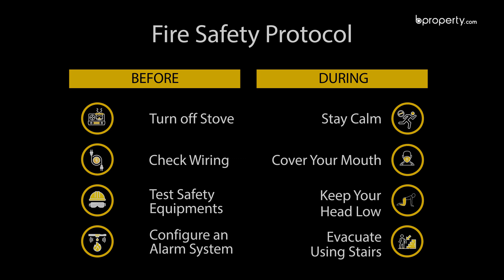Standard 1,450 Sq. Ft. Flat in West Madarbari Ward | Flat for Rent in Chattogram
West Madarbari is one of the more attractive places in Chittagong and being well organized, it offers the most updated facilities one could ask for. You will find that this 1,450 Sq. Ft. residence has a layout that will invite you to set your thoughts in it. Resting corners can be created and the living space will have the perfect outlook if done right. The rooms are also made to keep you in the solace you seek, safely and at home, just the way things should be right now. for more info or call